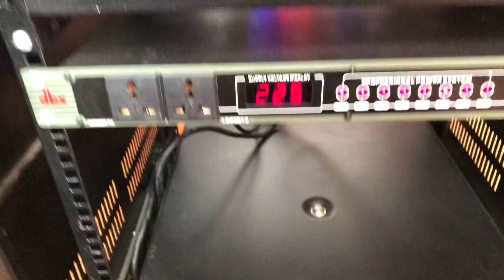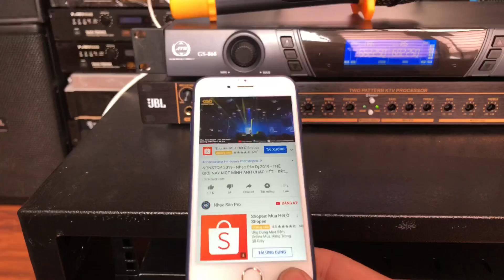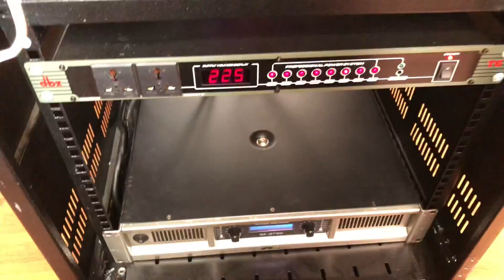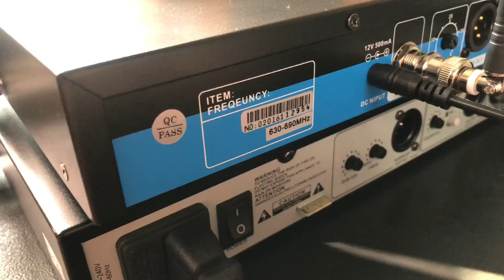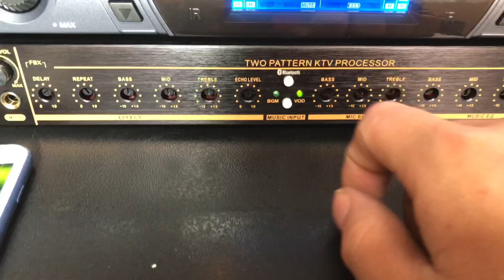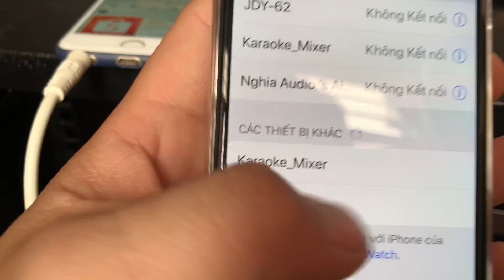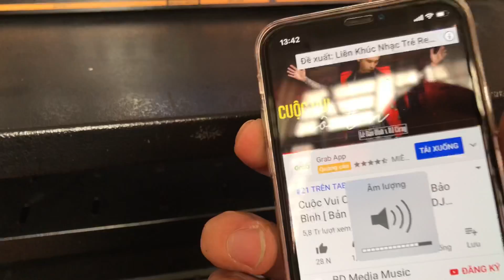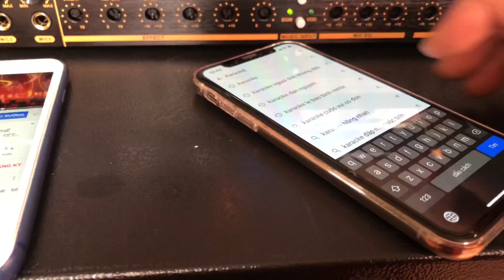Vang JBL K10 + Mic Germany ATB GS868 , chất âm vượt trội karaoke,Âm nhạc chuyên nghiệp Lh:0934573743